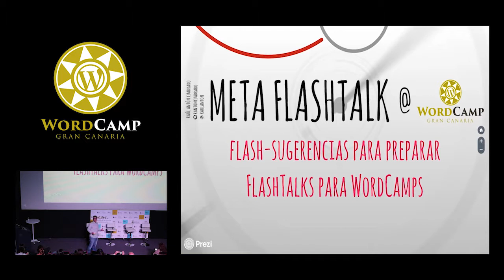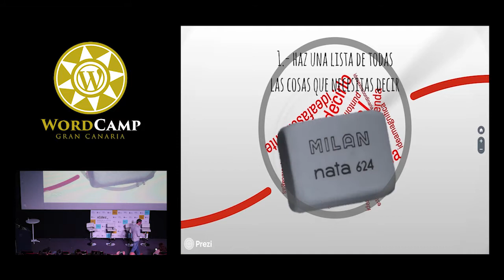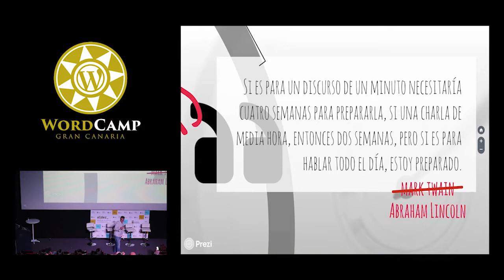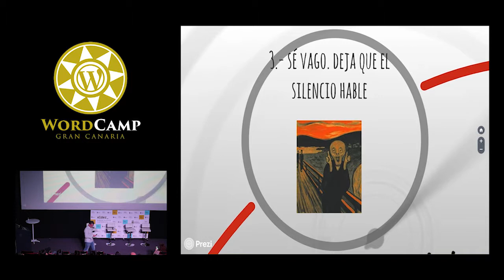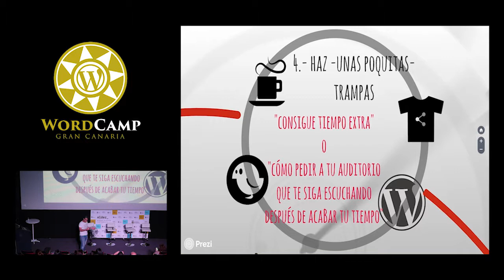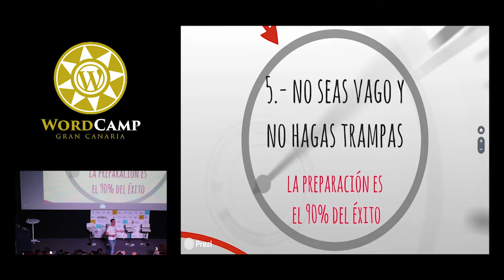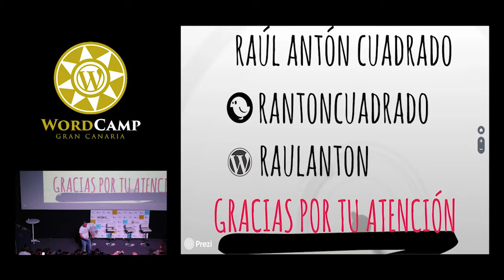Raúl Antón Cuadrado: Meta Flash Talk: ¿cómo preparar una flash-talk en un WordCamp?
El tiempo es oro y la atención el recurso más escaso. Lo sabemos especialmente todos los que pasamos horas en la red donde además la atención se multiplexa en varias ventanas simultáneas, así que cada vez más necesitamos aquilatar nuestros mensajes de modo que sean consumibles en estos fragmentos de atención.
Pero además lo que aprendemos en la red lo mantenemos en nuestras interacciones ‘desconectadas’ -desconectadas solo aparentemente porque tenemos siempre al menos el móvil a mano-. En este contexto cada vez ganan más vigencia las flashtalks, formatos de charlas en tiempos reducidos: 4, 6, 10 minutos a lo sumo, que ya están haciendo aparición en algunos WordCamps.
¡Dios mío! ¿Y cómo cuento todo lo que tengo que decir en solo 6 minutos?
Pues de esto trata esta charla. Y sí, será una flashtalk. 😀